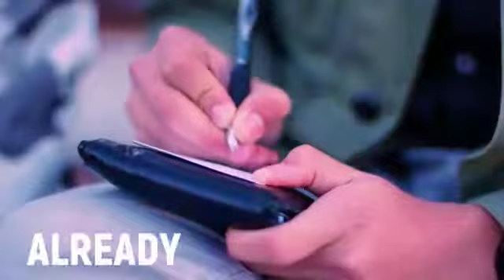May 15, 2019(3)